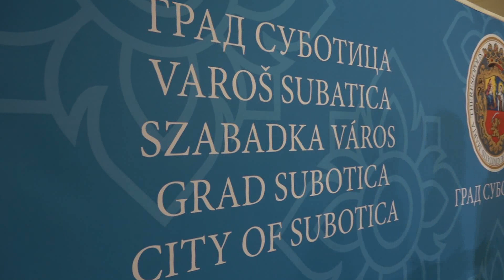2023.05.03. - „Meg kell teremteni az aquapark működtetésének a jogi feltételeit”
Milyen módon és eljárásban adhatja majd bérbe a Palics Park Kft. az aquaparkot, illetve a többi hatáskörébe tartozó létesítményét? Egyebek mellett erről is vitáznak és döntenek a szabadkai VKT 35. rendes ülésén csütörtökön.

Módosítják a városi művelődési intézmények alapító okiratát is annak érdekében, hogy a nemzeti tanácsok a törvény által szavatolt jogaikkal élhessenek.
Az aquapark, illetve a Palics Park Kft. hatáskörébe tartozó létesítmények és objektumok bérbe adási módjáról és eljárásáról határoznak a csütörtöki Szabadkai Városi Képviselő-testület 35. rendes ülésén. Dr. Pásztor Bálint, a testület elnöke sajtótájékoztatóján kifejtette, ezáltal megteremtik az aquapark működésének jogi feltételeit.